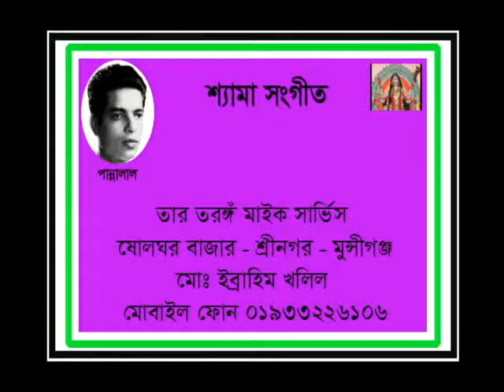BASON PORO MAA BASON - Pannalal Bhattacharya